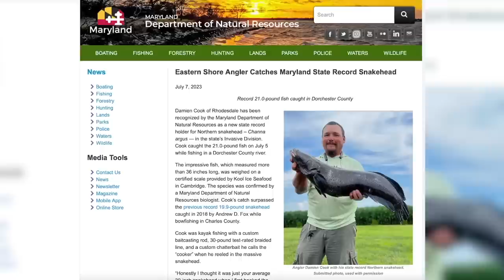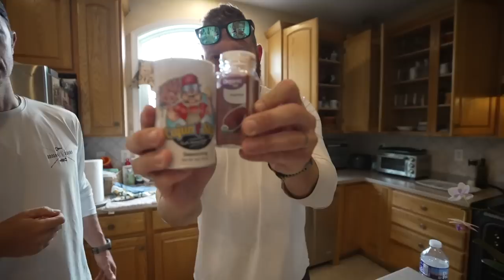VICIOUS INVASIVE Fish CATCH CLEAN COOK! ( Taste Test )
Stay tuned as the boys head out in search for an exotic invasive fish species that has taken over Maryland waters in efforts to catch clean and cook this crazy fish.